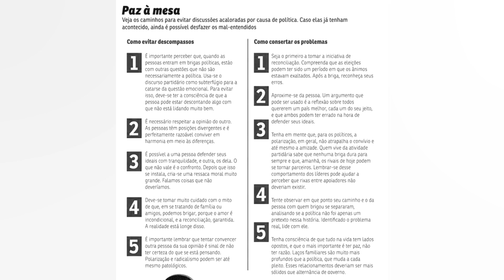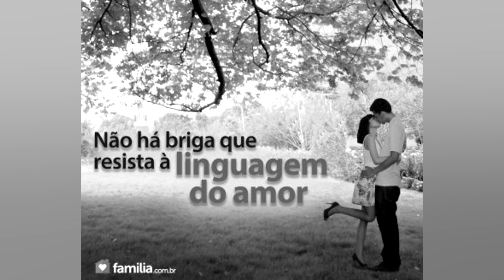COMO EVITAR UMA BRIGA COM SEUS FAMILIARES E AMIGOS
Ter uma família por perto é extremamente reconfortante e importante para qualquer pessoa. porém não são raras as vezes que brigamos com nossos parentes. Para evitar que isso aconteça com frequência. juntamos 10 dicas para te orientar e ajudar nesses momentos. Confira!     É muito importante você ter controle das suas ações. mesmo em situações de estresse. Ao invés de criticar ou xingar algum parente caso algo não esperado aconteça. busque sentar e conversar com ela. para que os dois consigam expor suas ideias.      Essa dica é parecida com a primeira. porém o foco dela é você conseguir prestar atenção no que a outra pessoa está falando. Deixe de lado. mesmo que momentâneamente. suas crenças e opiniões. para acompanhar o raciocínio da outra pessoa.      Muitas vezes temos certinho na cabeça o que vamos falar para a outra pessoa. mas deixamos o lado sentimental prevalecer e perdemos a razão quando usamos termos fortes durante a discussão. Evite isso ao máximo.     Uma estratégia para conseguir controlar os nervos durante uma discussão é pensar em coisas boas. No caso da sua família. devem haver inúmeros momentos inesquecíveis.      Quantas vezes estivemos em uma discussão e depois de algum tempo pensamos que não era pra tanto? Pois é. por isso tente respirar fundo e esfriar a cabeça o quanto antes.      Os amigos estão nas nossas vidas também para momentos como esse. Não tenha receio de mostrar seus sentimentos para seus companheiros mais próximos.     Uma das coisas mais difíceis de fazer nessa situação é entender que seus pais ou irmãos também vivem com você e que a casa é de todos. Deixe que eles fiquem em espaços que se sintam confortáveis caso não queira conversar naquele momento.     Essa dica é para quem não se dá tão bem com seus familiares próximos. Se você vive uma situação assim. não deixe que esse impasse bloqueie os momentos felizes que vocês podem passar juntos ou de celebrar a conquista individual do seu familiar.     É normal discutirmos. mas quantas vezes realmente fazemos uma autocrítica da nossa postura e da forma de pensar que tivemos naquele momento? Faça isso. é um momento de muita maturidade.      Por fim. temos uma dica que serve para todos. É muito difícil controlar os sentimentos em uma briga. por isso dê uma volta na sua rua ou bairro para acalmar os ânimos.